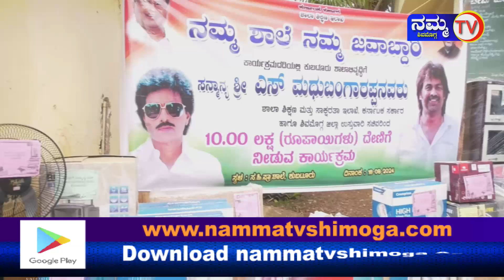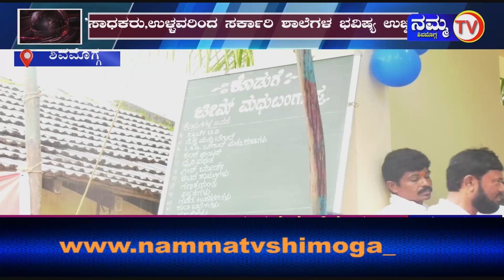ಸಚಿವ ಮಧುಬಂಗಾರಪ್ಪರಿoದ ಕುಬಟೂರು ಸರ್ಕಾರಿ ಶಾಲೆಗೆ ೧೦ ಲಕ್ಷ ಮೌಲ್ಯದ ಪರಿಕರ ದೇಣಿಗೆ'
ಸಚಿವ ಮಧುಬಂಗಾರಪ್ಪರಿAದ ಕುಬಟೂರು ಸರ್ಕಾರಿ ಶಾಲೆಗೆ ೧೦ ಲಕ್ಷ ಮೌಲ್ಯದ ಪರಿಕರ ದೇಣಿಗೆ'

'ಸಾಧಕರು,ಉಳ್ಳವರಿಂದ ಸರ್ಕಾರಿ ಶಾಲೆಗಳ ಭವಿಷ್ಯ ಉಜ್ವಲ'